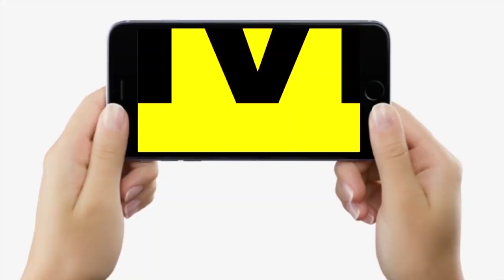Sawan की दूसरी सोमवारी पर Patna के लड़के- लड़कियां भोले बाबा से ये सब मांगने पहुंचे गए मंदिर...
Sawan की दूसरी सोमवारी पर Patna के लड़के- लड़कियां भोले बाबा से ये सब मांगने पहुंचे गए मंदिर...| Bihar News | LiveCities